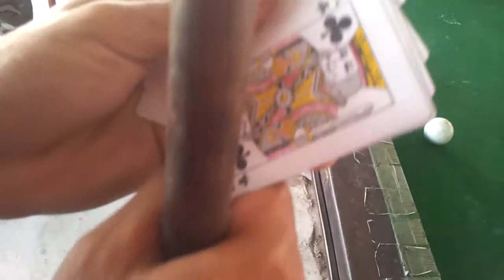Using cards for playing pool.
You choose the ball to play next from your cards,given to you.